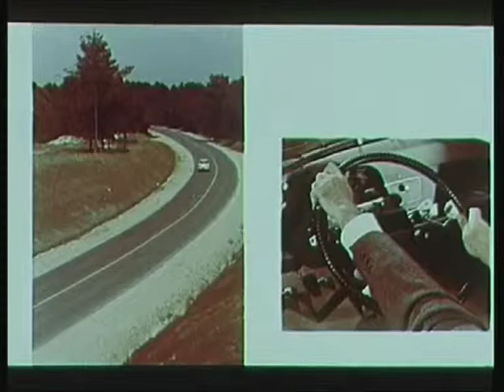El Citroen Ami 6 cumplio 50 años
Cincuenta años atrás, Citroën amplió su línea de vehículos con el Ami 6, un modelo de estilo original, para ocupar el espacio entre el popular 2 CV y el DS. Diseñado por Flaminio Bertoni, también creador del Traction Avant, del 2 CV y del DS, el Ami 6 era un sedán que presentaba la particularidad de su luneta trasera invertida.